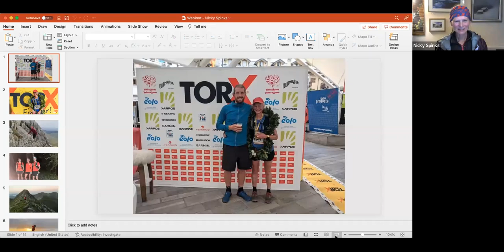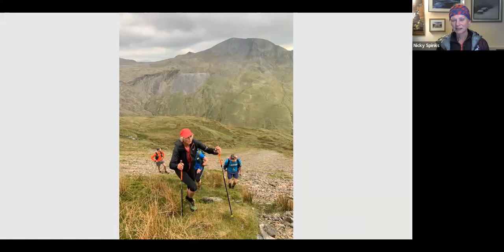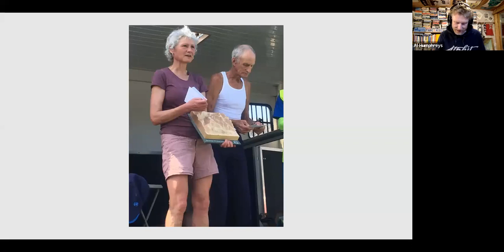The Alpkit Night In | The Art of Trail Running with Nicky Spinks and Damian Hall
Join us as Al Humphreys chats all things TrailRunning with fell-running legend NickySpinks, who has set Women's records for major fell-running challenges in the UK and ultra-endurance athlete DamianHall, who's represented Great Britain at the trail world championships and has also competed in the Sahara Desert and the Arctic.

Original webinar shown 2nd Feb 2022

Please check current product page for up-to-date specs and colourways.